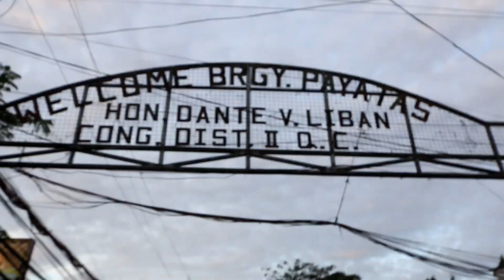000/365 Nilagnat ng New Year